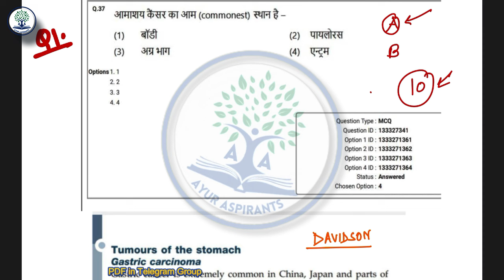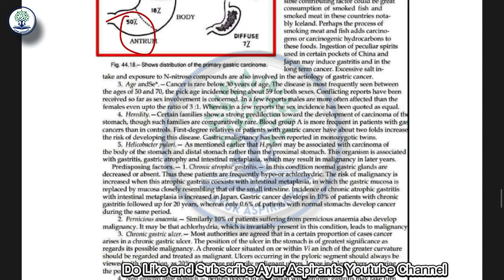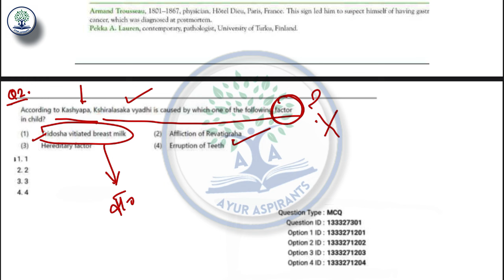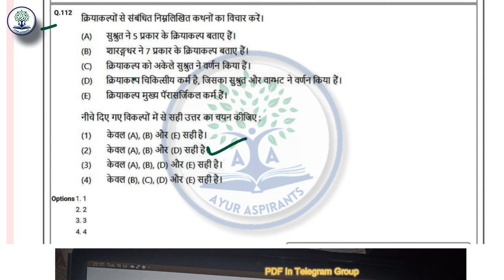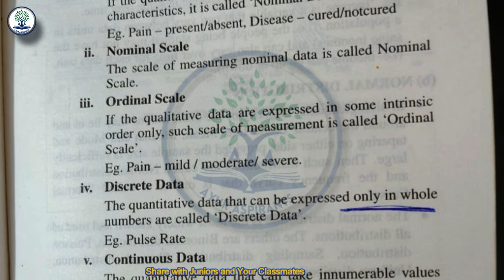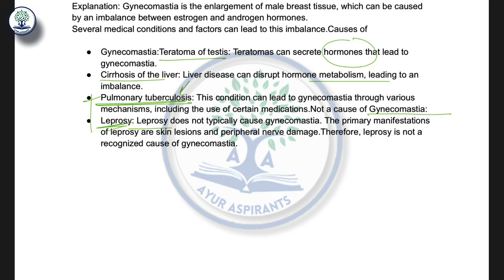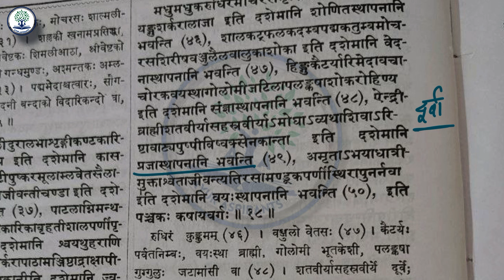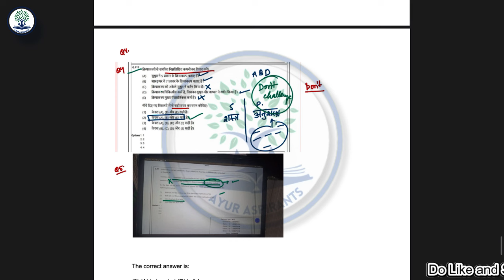Question for Challenging | Must Challenge these Questions | AIAPGET Cut Off | Seat Allotment 2024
In this Video Dr. Barkha Vaidya Mam (BAMS, MD Panchkarma AIIA) discussed Question for Challenging | Must Challenge these Questions | AIAPGET Cut Off | Seat Allotment 2024

We wish you for bright future of you🍀

📚 Comprehensive course
📜 Previous year's question papers
📖 Study materials
🎯 Exam strategies
💡 Tips and motivation
- 📅 Daily study schedules
- 🔄 Regular updates

aiapget 2023 question paper
aiapget
masanumasik garbha vriddhi
ayush gk for aiapget 2024
srotas ayurveda bams 1st year
aiapget 2023 answer key
ayush gk
crav
aiapget 2024
aiia goa
aiia delhi
ayur aspirants
aiapget 2022
karna sandhan vidhi trick
ayuscholar
aiia
shaka varga
shaka varga dravyaguna
aiapget topper interview
aiapget preparation
rasashastra aiapget
aiapget important topics
govind parikh
aiapget news
sushruta samhita
crav 2025
aiapget exam
2023 aiapget question paper
aiapget admit card
aiapget gk
sanskrit aiapget
aiapget 2023 topper
bams 1st year lecture
aaccc pg counselling 2023
all india institute of ayurveda
ayursure ayurveda academy
ayush pg counselling 2023
bhavprakash nighantu book review
padarth vigyan bams 1st year
pg ayurveda prayojanam
ras shastra chapter 1
bhu ayurveda college
crav previous year question paper
board of ayurvedic & unani system up
srotas
crav exam
gk aiapget
aiapget homoeopathy
jeevesh yadav
parik
aiapget postponed
aiapget updates
aiia delhi campus
bhavprakash aiapget
charak samhita
crav exam preparation
kashyap samhita
masanumasik garbha vriddhi slokas
aiapget 2023 admit card release date
aiapget 2023 paper analysis
haritaki
postpone aiapget 2023
crav stipend
garbha sharir in ayurveda
phala varga
phala varga dravyaguna
research aiapget
ayur
ras shastra
taila varga dravyaguna
2023 aiapget